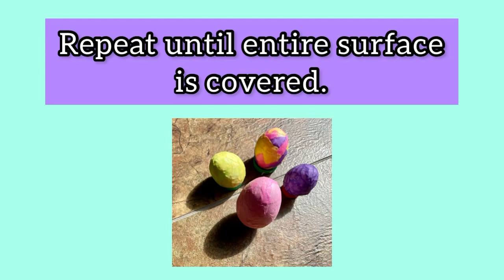Papier Mâché Easter Eggs with Copier Paper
Create Papier Mâché Easter Eggs with Copier Paper.  It’s easy and fun to do using liquid starch and colored paper pieces.

Please visit my Playlists for techniques, tutorials and updates.  Meanwhile, I hope that you’ll give this a try.

♦️Inspirational Sayings♦️  Boost your creative confidence as you inspire others.